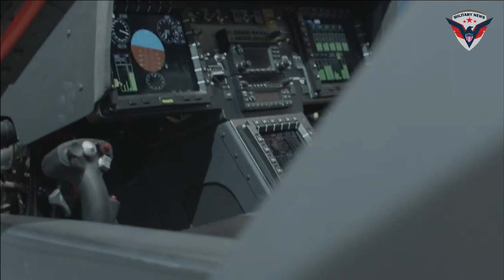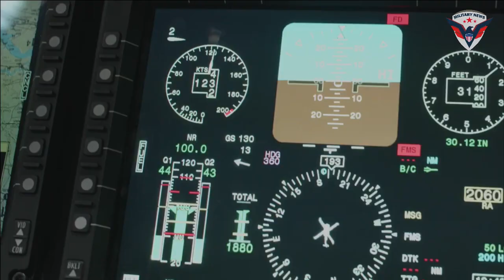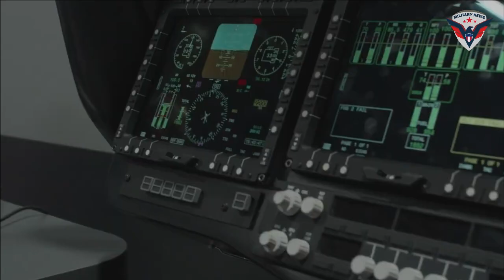Here's Why the Raider X Helicopter is Critical to the US Army's Future Missions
Nearly a decade ago, the U.S. Army retired its last helicopter designed specifically for the attack reconnaissance mission – the OH-58 Kiowa Warrior. Since then, a combination of AH-64 Apache helicopters and unmanned aerial vehicles (UAVs) have filled in, performing the attack reconnaissance mission the best they could.